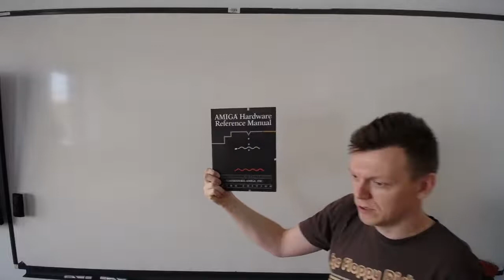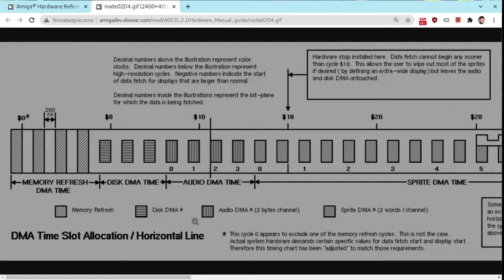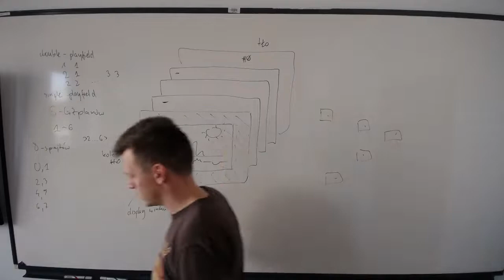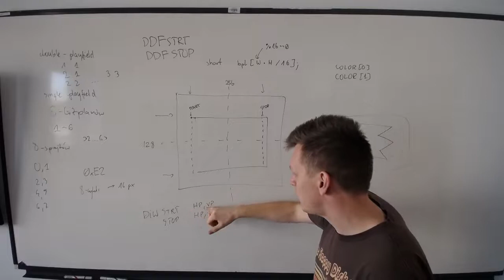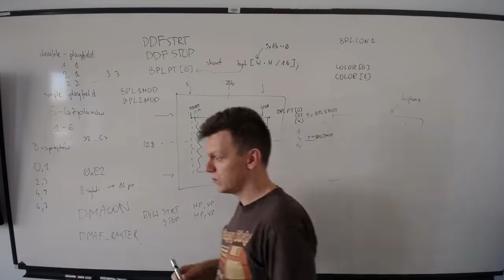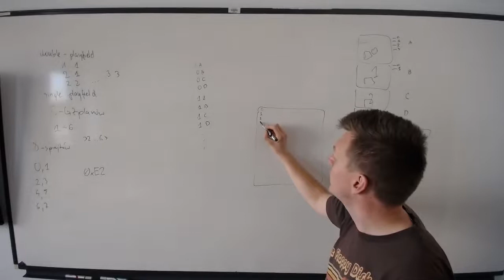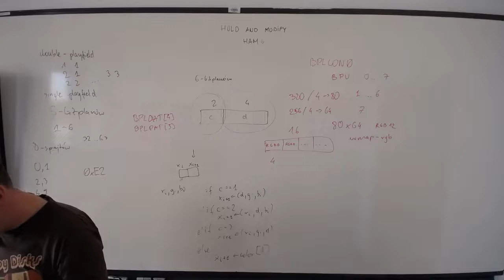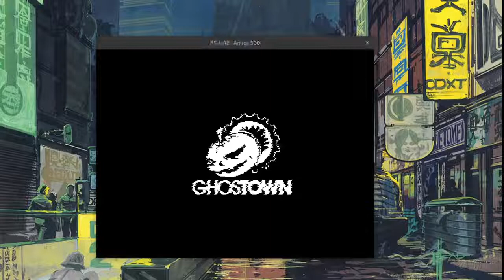[DEMO21] Wykład 04: Grafika bitmapowa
Programowanie efektów graficznych na Amigę 500.

Konspekt wykładu:
* reprezentacja grafiki bitmapowej w pamięci
 * reprezentacja przepleciona (interleaved)
 * konfiguracja okna wyświetlania
 * konfiguracja układu pobierającego bitplany: start, stop, modulo
 * przypisywanie kolorów do wartości pikseli
 * scrolling poziomy i pionowy
 * tryb hold-and-modify i extra-halfbrite